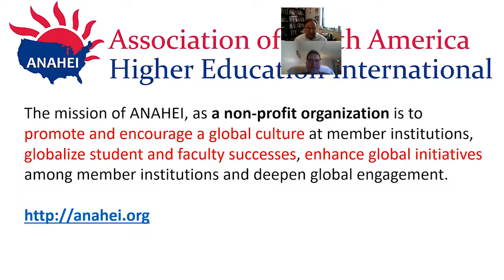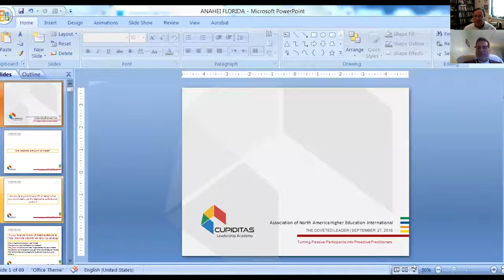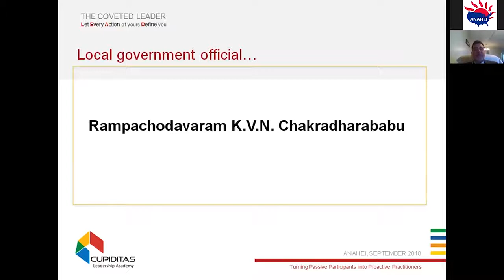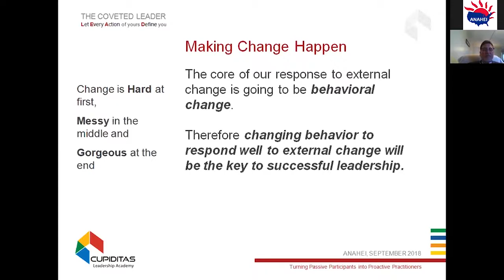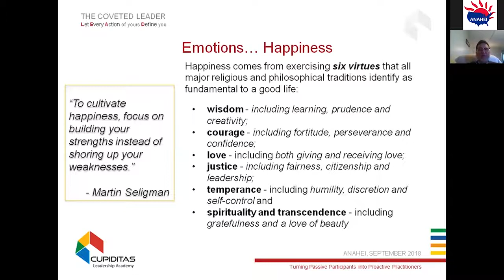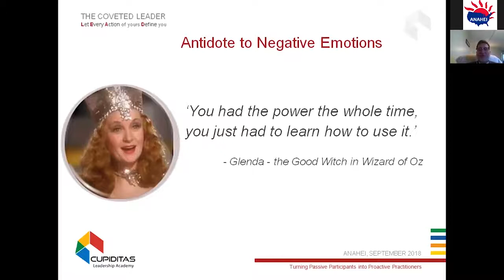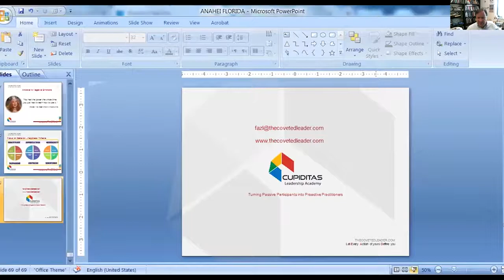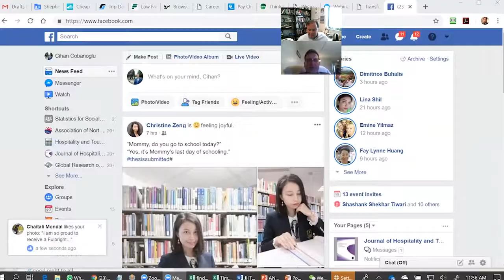Transformative Leadership Embracing the 5 pillars of The COVETed Leader Model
By embracing these 5 pillars of transformative leadership and the underlying tenets and behavioral traits you will find:
1.A burning desire and Courage to lead
2.The Optimism and motivation to succeed
3.The Vision to define and take responsibility for your dreams
4.The Excellence to become a sought after world-class performer
5.The authenticity and integrity to build self and others and inspire Trust

Take-Aways:
The concept of The COVETedLeader and 5 Pillars of Transformative Leadership
The importance of Excellence for Strategic Leadership
How can Leaders focus on behaviors to bring out their best
How to get to get to the next level of leadership performance both professionally and personally
Learn about the three areas of leadership performance and four domains of life